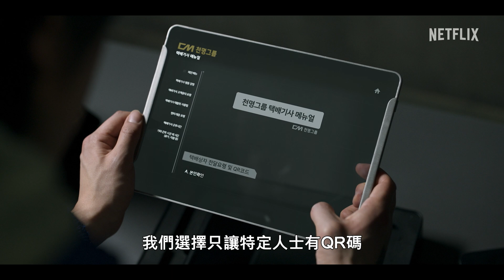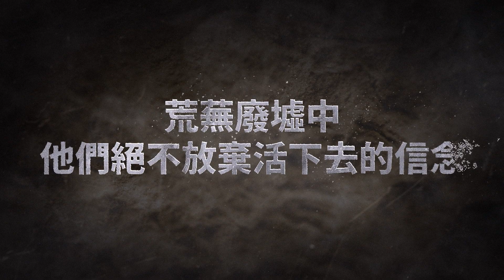《末日騎士》 | 深入直擊 | Netflix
跟隨金宇彬、宋承憲、姜有皙、李絮與導演曹義錫，來到沙海茫茫的半島，一窺空氣成為珍貴物資的世界。

全球人口僅餘 1%，和他們一起為生存拼搏、為呼吸而戰。

《末日騎士》| 5 月 12 日上線，Netflix 獨家

關於 Netflix：
Netflix 是全球首屈一指的娛樂服務事業，在逾 190 個國家與地區擁有 2.33 億名付費會員，內容包括影集、電影與遊戲等，橫跨多種類型和語言。會員可以隨時隨地不限時數盡情觀賞，更能輕鬆播放、暫停與接續播放，亦可隨時更換會員方案。

未來世界受到空氣汙染嚴重摧殘，在這反烏托邦光景中，人類要生存下去，全靠所謂的「末日騎士」，他們可不是普通的快遞員。